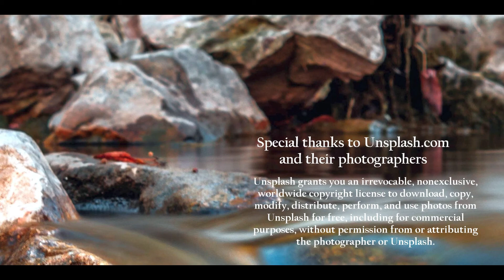Flow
I hope you find this video and music to be a beautiful way to spend 2 minutes and 36 seconds. This "singles edit" of the longer and much sterner full version, "For Four", came from an idea by my wife Pat, who knows what she likes...hope you enjoy this latest project from Moving Target Records.